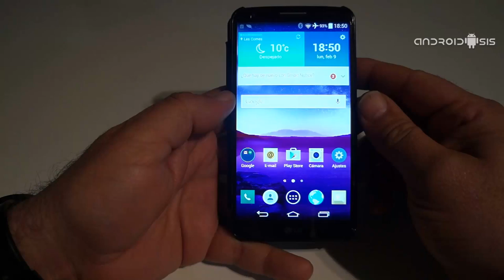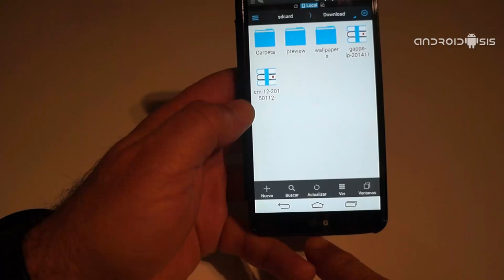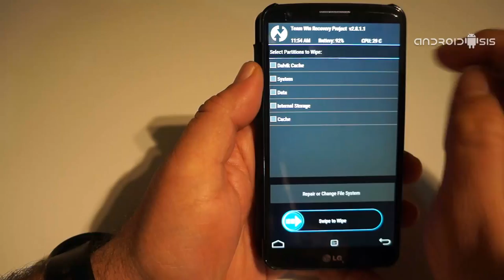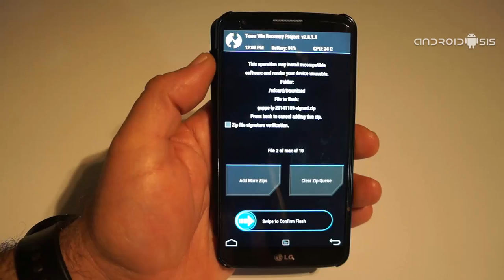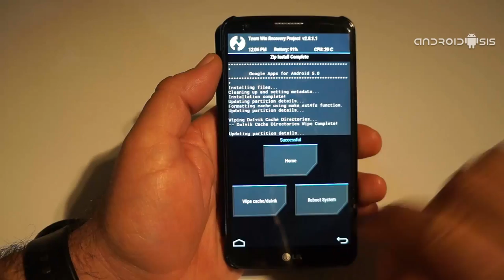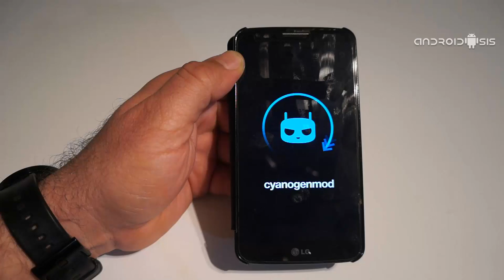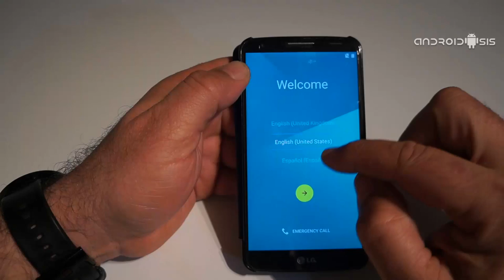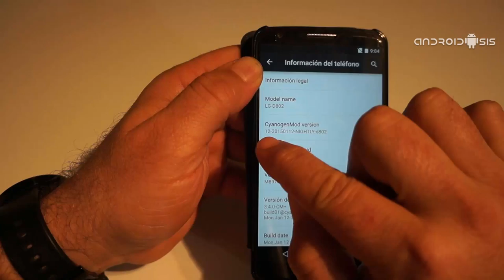Método de flasheo de CM12 en LG G2 paso a paso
Cómo actualizar el LG G2 a Android 5.0 Lollipop mediante CM12 oficial paso a paso.